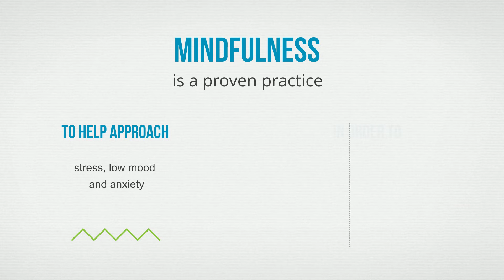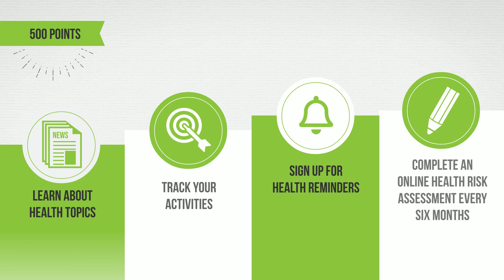All at your fingertips – Intro to Change4Life: GSC’s Health Management Portal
Change4Life® is GSC’s Health Management Portal

Is your health important to you? Check out the Change4Life health management portal available via GSC everywhere online and the app. Change4Life is your healthy living resource with:

• A Health Risk Assessment (HRA) with personalized health tips and action plans based on your answers.
• Health resources including access to learning modules, articles, and lots of healthy recipes (approved by dietitians)
• Online tools like trackers and reminders (you can even sync your wearables!)

All at your fingertips! Change4Life also offers a mindfulness program. This mental health support program helps you to take care of your mental wellness as part of your overall health. Mindfulness is a proven practice to help approach stress, low mood and/or anxiety, to help get more out of your day-to-day experiences and improve your well-being. Learn the techniques and concepts behind mindfulness through six sessions that combine audio, video, text and a reflection workbook. This program is free for members!

The very best part of the portal? Earn points for everything you do on Change4Life! Doing things like completing your online HRA, signing up to receive reminder emails (for things like taking your medicine, drinking enough water, or achieving your fitness goals), learning with multimedia modules like videos or podcasts health topics, setting a S.M.A.R.T. goal all give you points, which you can use to win really cool rewards like gift cards to popular restaurants and retailers (it’s a win/win!).
Access Change4Life from GSC everywhere, within the “GSC Offerings” menu above the dashboard on the desktop, and under “More” and then “GSC Offerings” on the mobile app.